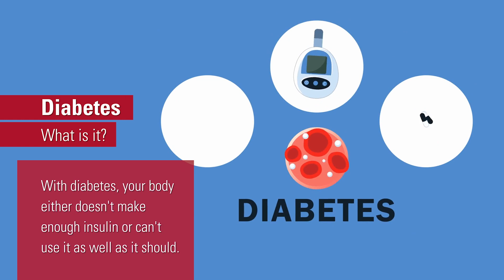ASK UNMC! How does diabetes affect my eyes?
Brian Armstrong, MD, UNMC College of Medicine